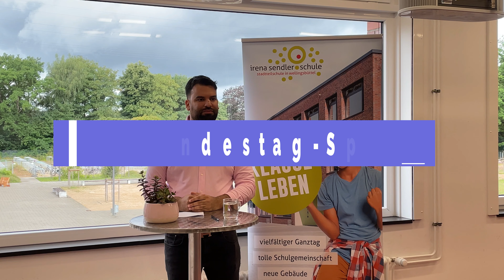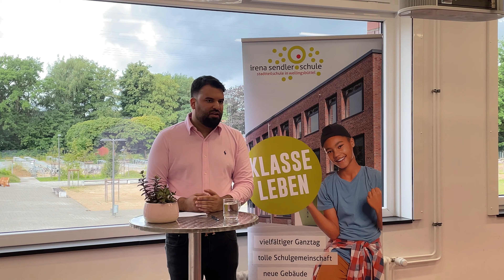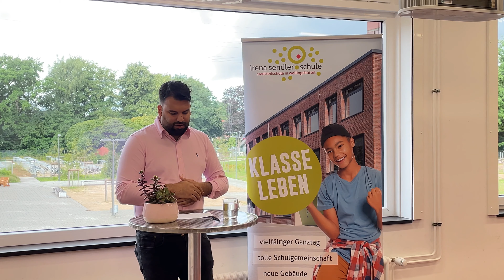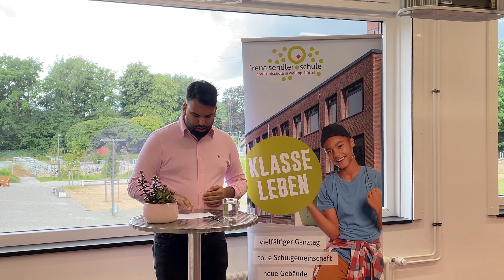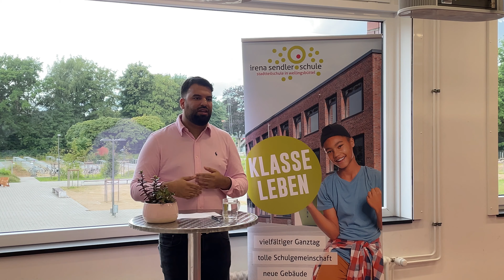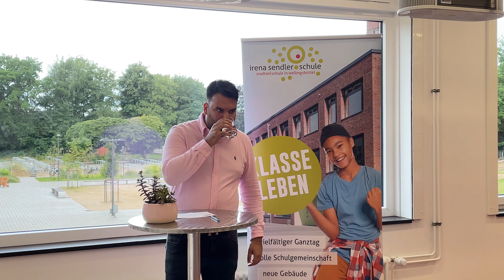SV-Bundestag-Spezial mit Mehran Harbehband, Team Todenhöfer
Moin,
am 26.09. findet die Bundestagswahl statt. Nach 16 Jahren Angela Merkel wird es einen neuen Bundeskanzler oder Bundeskanzlerin geben. Wir, die Schülervertretung der Irena-Sendler-Schule haben für die Bundestagswahl 2021 die unterschiedlichsten Politiker interviewt. In diesem Video Interviewen wir Mehran Harbehband von Team Todenhöfer.
Wir wünschen viel Spaß bei dem Interview!